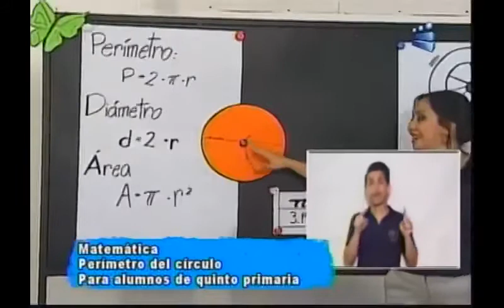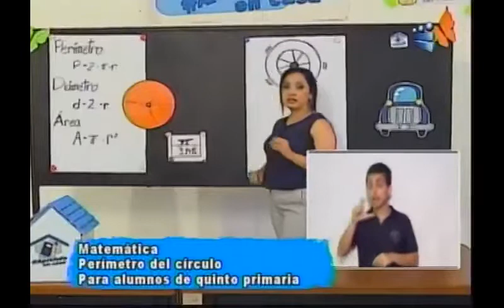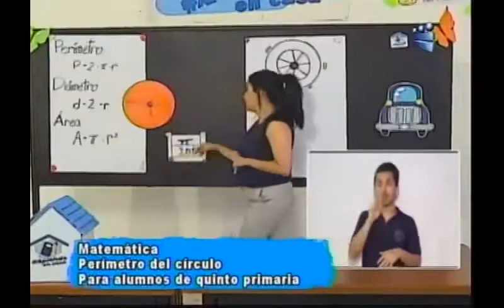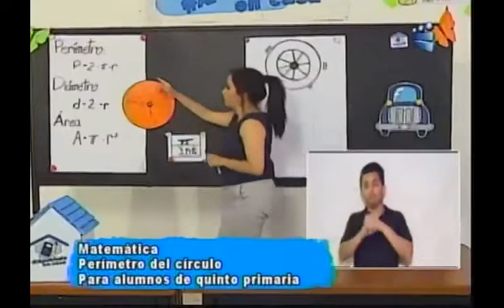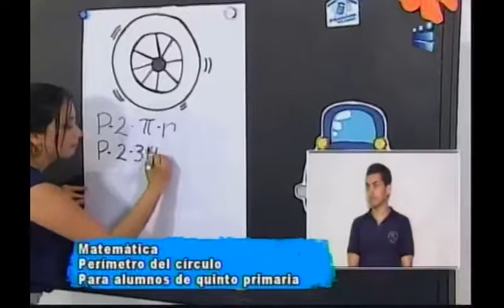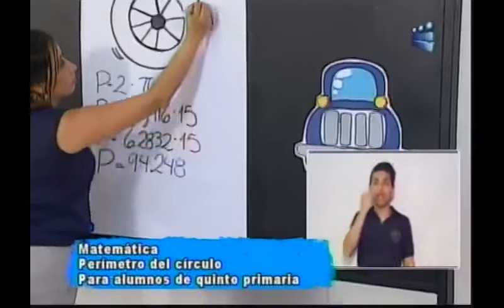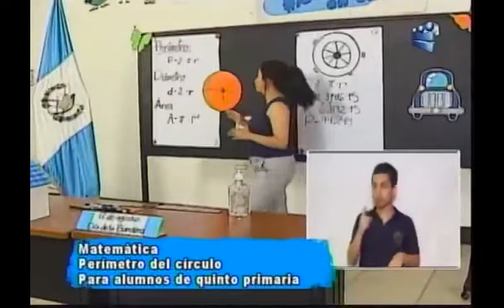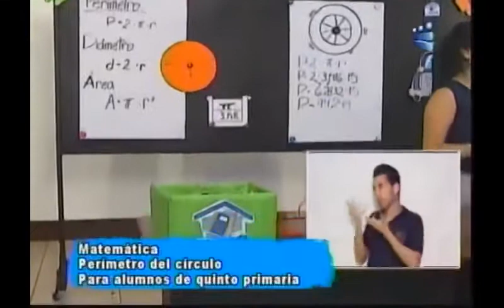260820 CANAL 13 APRENDO EN CASA 5TO PRIMARIA MATEMÁTICA